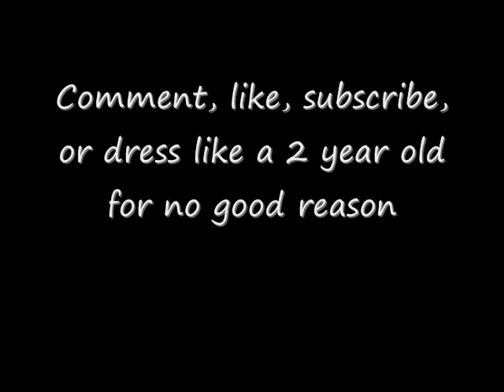Can you guess me?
hint hint: think pixar